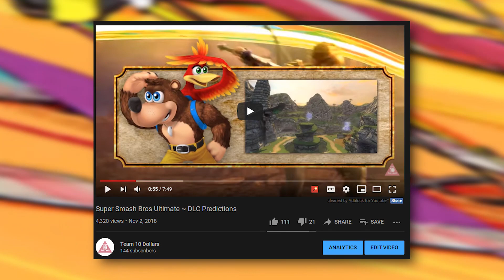Super Smash Bros Ultimate ~ DLC Predictions 2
please just put Rex in the game